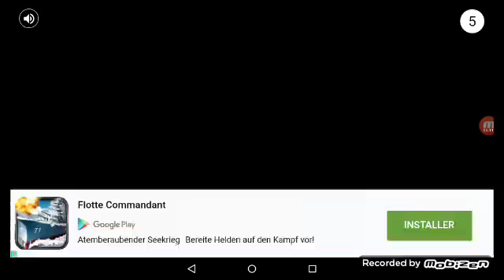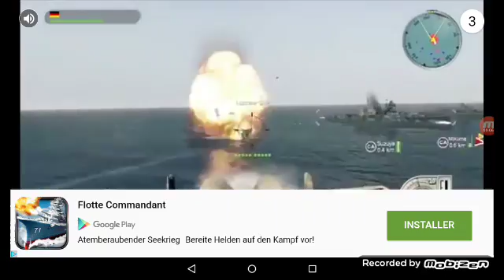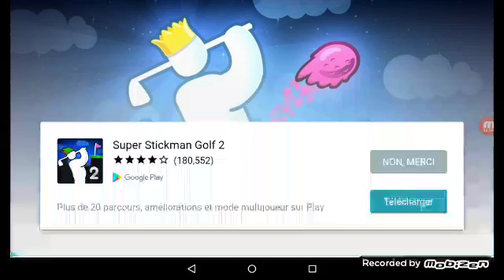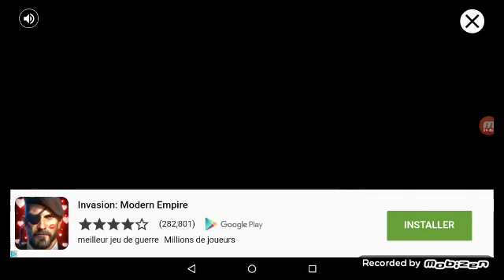Découvrir un jeu d'avion